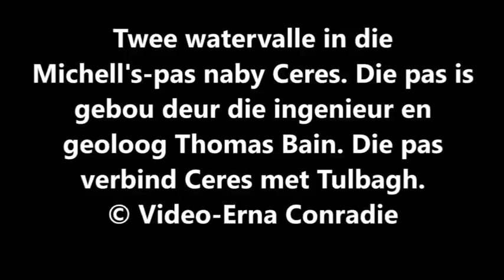Twee watervalle in die Michell's-pas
Twee watervalle in die Michell's-pas naby Ceres. Die pas is
gebou deur die ingenieur en geoloog Thomas Bain. Die pas
verbind Ceres met Tulbagh.
© Video-Erna Conradie